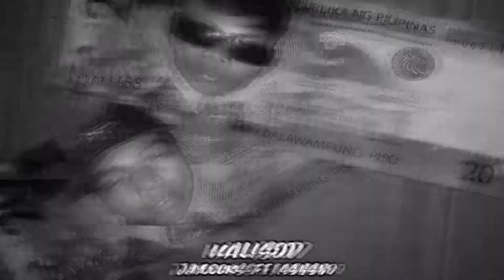KALISOD - JayLocks F.t Ashsho (Prod by. Jeffrey Lumen Beats)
Produce by:Jeffrey Lumen Beats
Performers:Jaylocks Featuring Ashsho
Recorded @ Perforated music Studio
Mix and mastered: Jeffrey Lumen